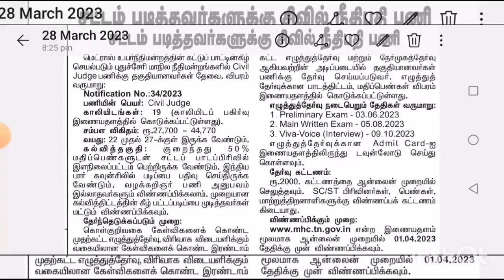job vacancy 2023 madras high court job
madras high court job @ramyaasokan